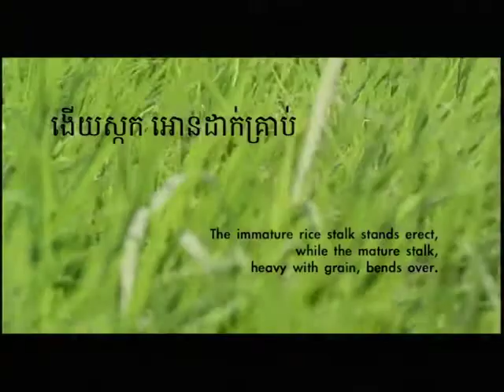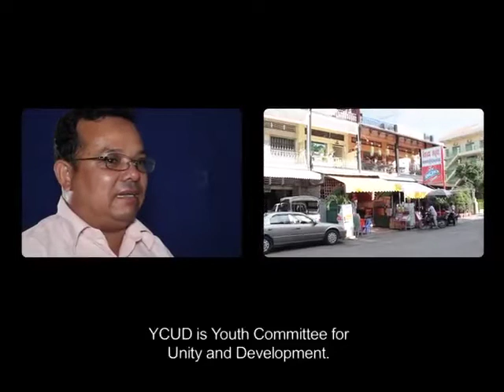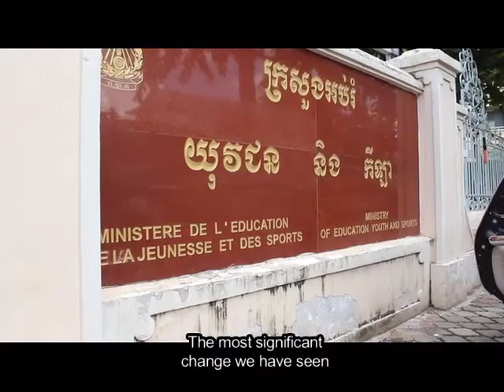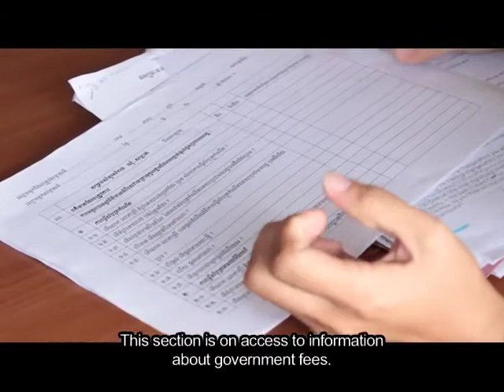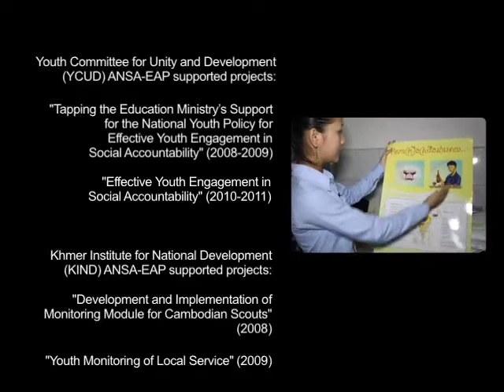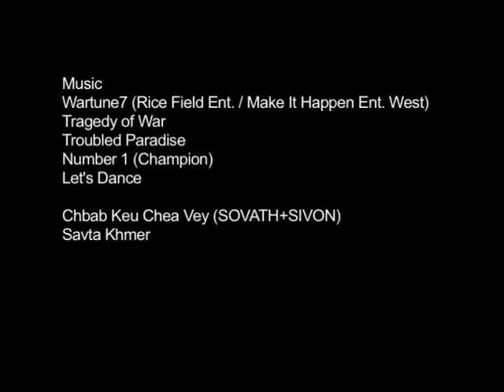Youth Participation in Governance